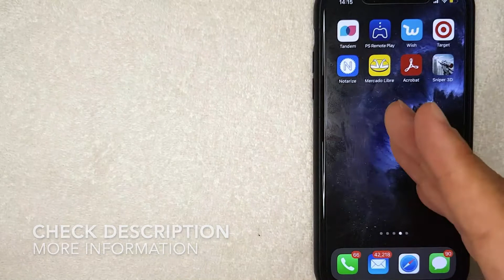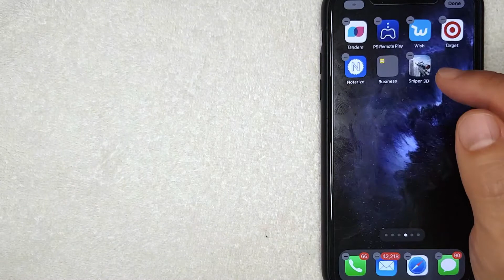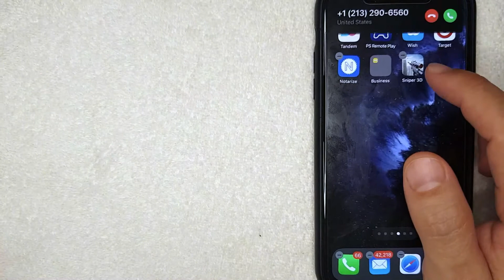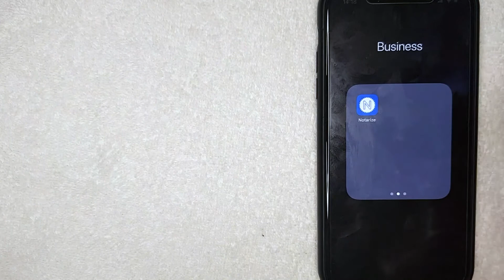✅ How To Hide Apps On iPhone 🔴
The iPhone is a line of touchscreen-based smartphones designed and marketed by Apple Inc. that use Apple's iOS mobile operating system. The first-generation iPhone was announced by Apple co-founder Steve Jobs on January 9, 2007. Since then Apple has annually released new iPhone models and iOS updates. As of November 1, 2018, more than 2.2 billion iPhones had been sold.